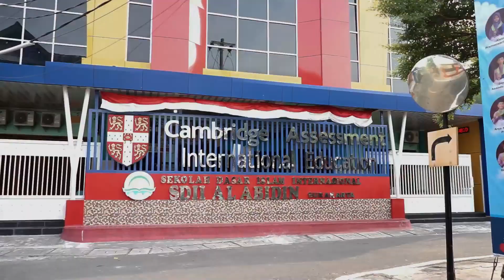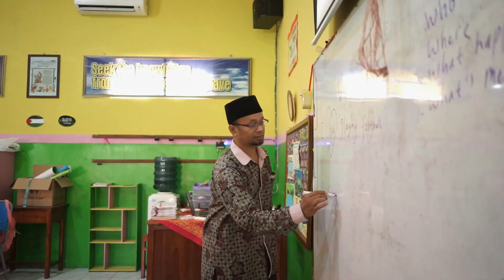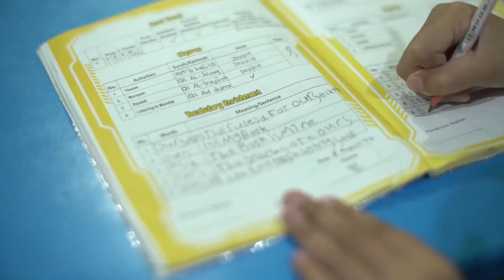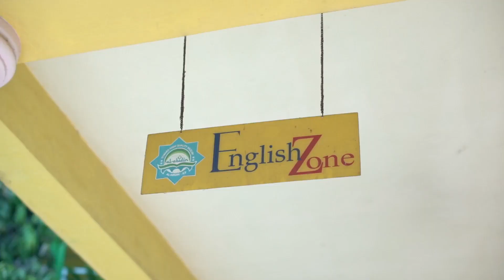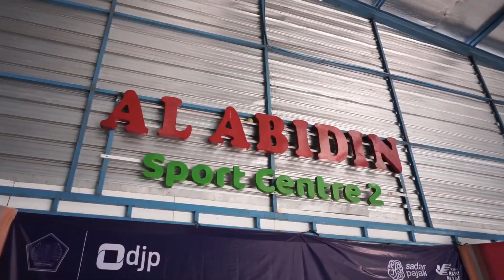SCHOOL PROFILE - SDII AL ABIDIN SURAKARTA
SDII Al Abidin Surakarta - School Profile
Jl. Adi Sumarmo Gg. Bone Timur III, Banyuanyar, Banjarsari, Surakarta

- Active Explorer, Good At Technology, Islamic Piety -
Why SDII Al Abidin Surakarta?
1. Double Curriculum
2. Best Islamic School in Soloraya
3. Hi-Tech Learning
4. Character Building Reinforcement
5. Fun and Innovative Learning